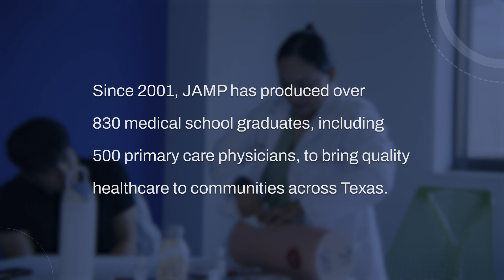Discover Your Path to Medical School with Texas JAMP!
The Joint Admission Medical Program (JAMP) opens doors for talented, underrepresented students to pursue a career in medicine. Watch our latest promo video to learn how JAMP provides financial support, mentoring, and guaranteed acceptance to participating Texas medical schools.

🌐 Follow JAMP on instagram @TexasJAMP